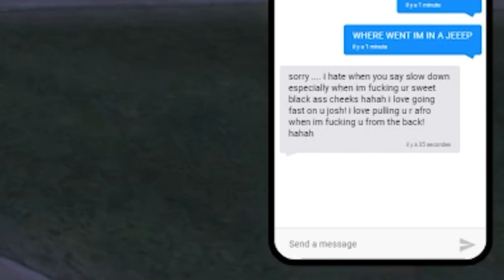I GOT MY REVENGE ON AMP KAI in GTA RP 😈 | RiceGum Wedding | Ep. 2